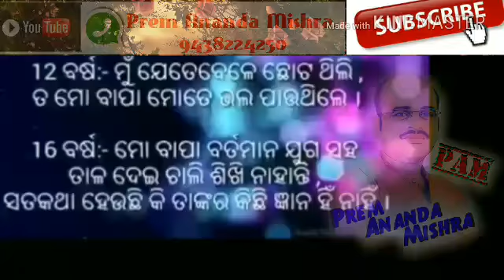Prem Ananda Mishra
ଆମରି ବିଚାର ବାପାଙ୍କ ପ୍ରତି